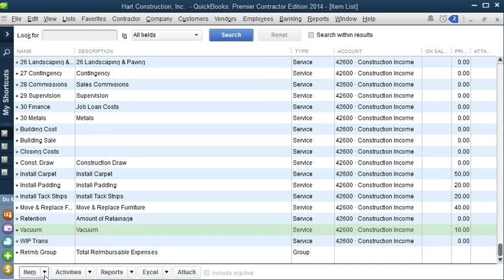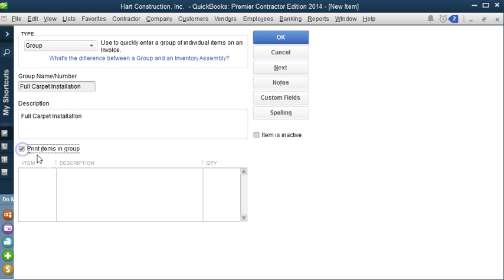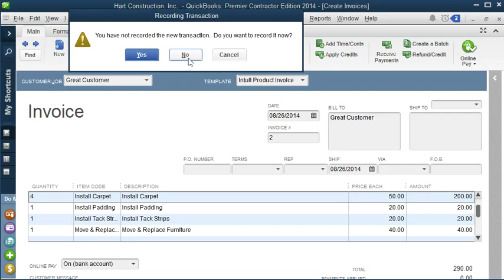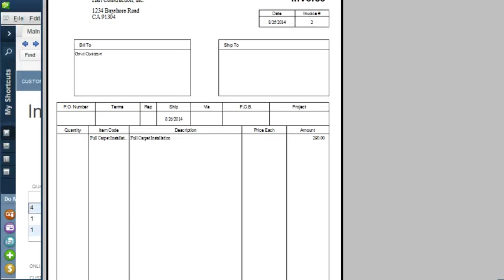How to use the Group Items in QuickBooks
This video will show you how to use the QuickBooks group items. A group item represents several related items you often buy or sell together.